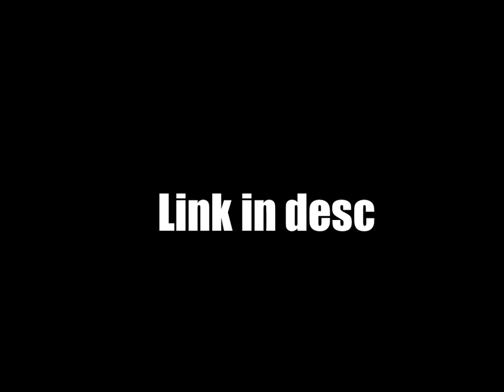I have a Newgrounds!!! 😭😭😭